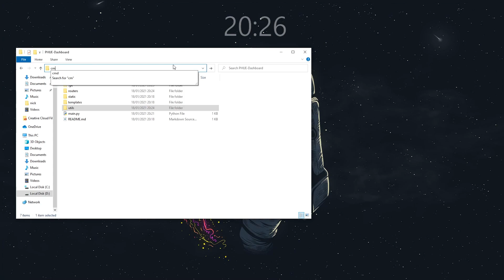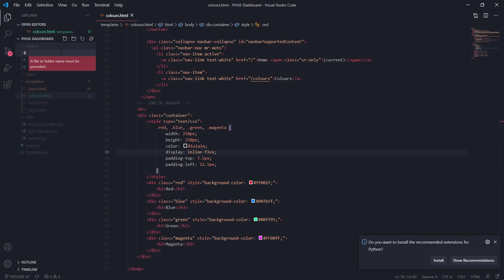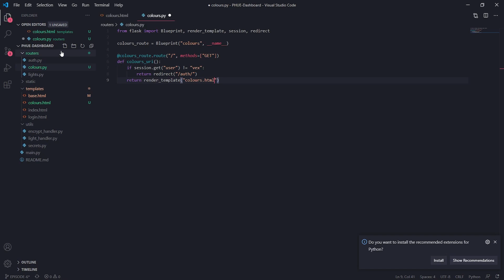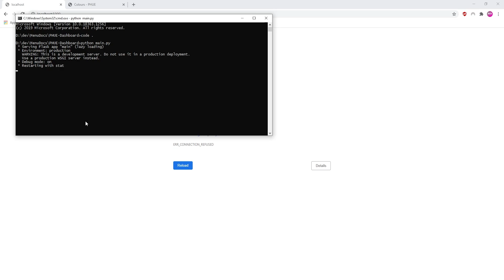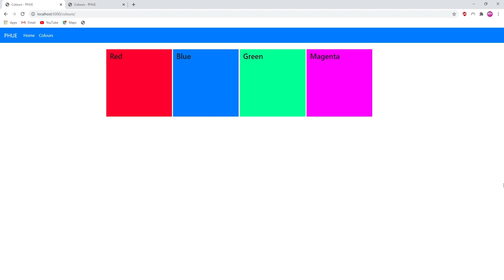PHUE Web Dashboard in Python - Colour Page (Episode #7) | MenuDocs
In today's video we start and finish the front end for our colours page and in the next video we will link it up to the back end!

Need Help?
Require help with your code? Why not head on over to our dedicated support discord where you can receive only the best support

The Code:
Want to find the code for references purposes? Check it out on our github linked below. It is advised that YOU SHOULD NOT copy and paste because you WILL NOT learn anything.